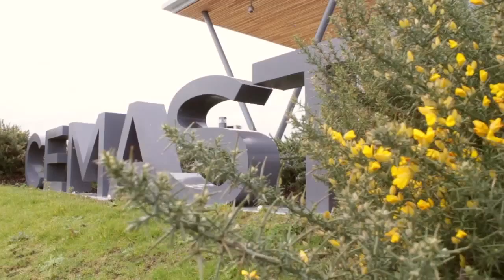STEM Fair Event 2016